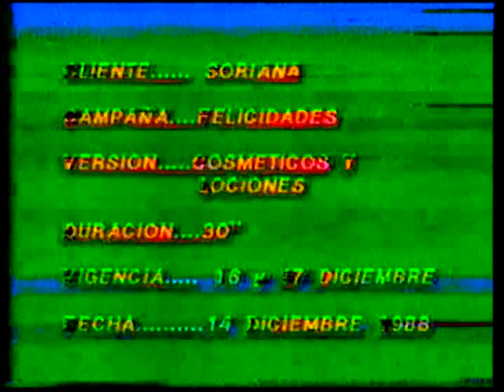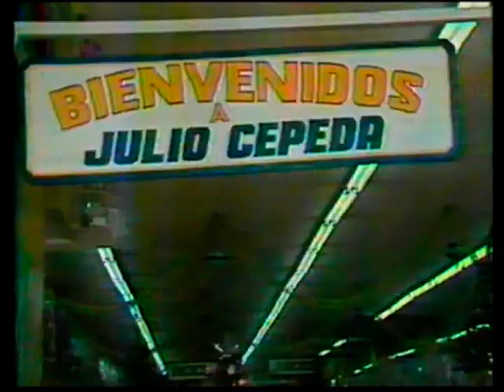Los Vip´s - 17 de Diciembre de 1988 (parte 1/2)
Programa "Tiempo de Niños"

Con "Los Vip´s"

Raúl Ramos, María Elena Guajardo, Chelita Ramos, Liliana Ramos y Selene Castillo.

Animación: Popis, Rubelín, Macarrón, Yoyita y Chirriscuas.

Invitado: Fernandito Leal

XHAW TV 12 Multimedios Estrellas de Oro Diciembre de 1988